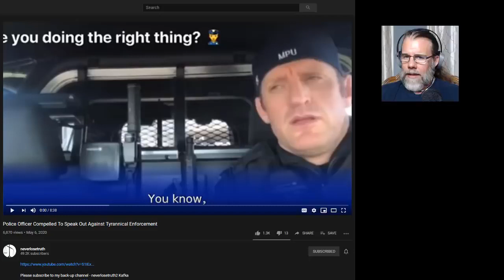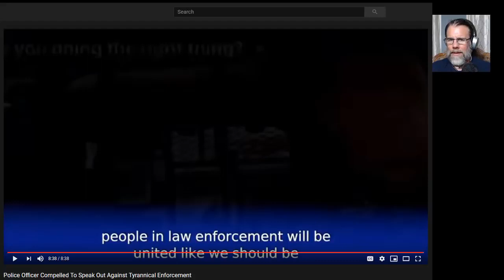This Cop DESTROYS Tyrant Cops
I shared this video because it is so important for us to understand during the Covid debacle going on right now.  This man is willing to speak truth to power.  Are you?